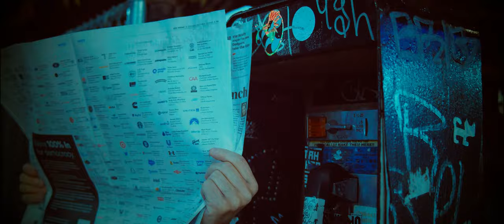CRIME CITY (2021) - GRINDHOUSE Award-Winning Short Film (NSFW) | Dir. Mykee Morettini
Award-Winning 80's Style Action / Exploitation Comedy Short Film (VONLINE FILM FEST Official Selection // Finalist in EMERGINGARTISTS Film Festival // Semi-Finals in ASSURDO FILM FESTIVAL) !!!
*Welcome to CRIME CITY - where chaos is king and crime is the chief export. In a city with no rule and no order - does anything matter? And who's fighting who? Who are the heroes and who are the bad guys? Who's calling the shots! On the streets of crime city, everyone's on level playing field! This 80's Grindhouse B-movie Satire spoofs everything from TROMA Entertainment classics like The Toxic Avenger to current hits like the Purge films, Escape From New York, The Warriors, JOKER, Marvel and DC Universe, detective dramas, and Quentin Tarantino / Robert Rodriguez action-comedy classics in a retro style! Done with no budget or permits and filmed in Chicago during the fall of 2020.

Written by: Mykee Morettini and Chris Stone
Directed & Edited by: Mykee Morettini
Visual and Makeup Effects by Mykee Morettini

STARRING:
John McDonnell as THE MAYOR
Devin Durbin as CRUMB
Chris Stone as DETECTIVE KOWALSKI / Various Goons
Mykee Morettini as THE GIGGLER / Narrator / Killer Klown
Lindsey Shaw as RAT MAN
Nicolai Ketelsen as ACE HATCHET (Vigilante)
Jake Noel as DRUG DEALER / Claw-Handed Thug
Kristen McCabe as KANDY
Jennifer Carroll as SINDY "The Sword"
Valerie Del Bene as KILLER CHICK
Jacob Buber as CLYDE
Kylah Collins as GEORGIA
Charles Robles as KILLER PRIEST / Killer Klown 2
Jay Smooth as POT SMOKER
Ryan A. Donegan as POLICE OFFICER
Evan Schallack as KILLER KLOWN 3
Ernie Diaz as OFFICER / Thug
Henry Rocha Jr. as OFFICER / Thug
Isaiah Salaz as OFFICER / Thug

[[Producers: Mykee Morettini, Chris Stone and Ronald Groves]]